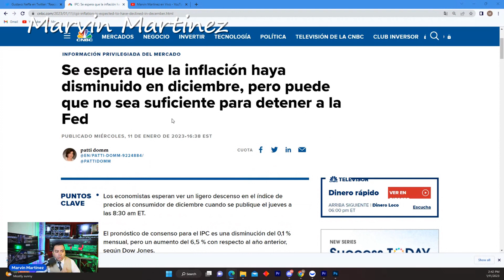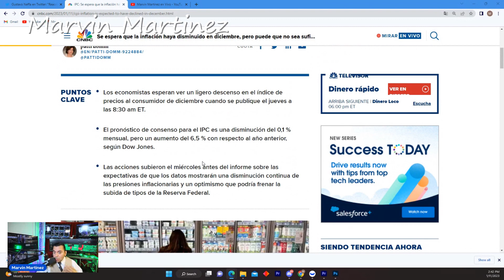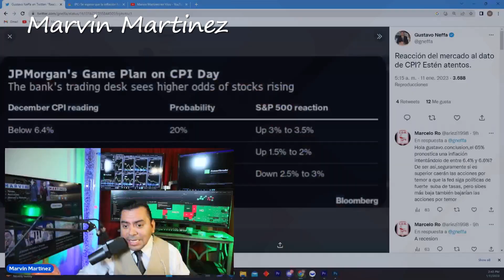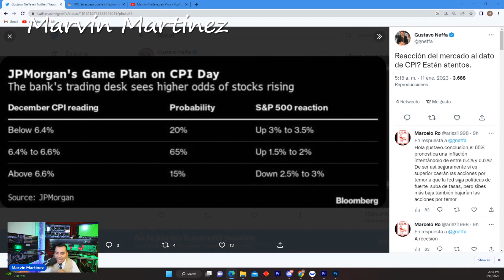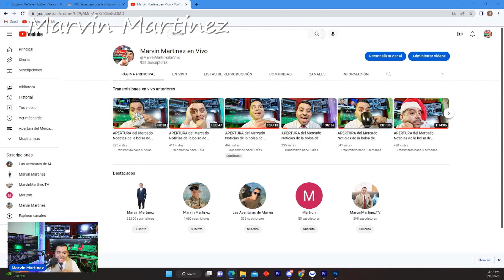IMPORTANTE CPI que esperar para Mañana??!! JEROME POWELL y BOLSA DE VALORES esperan DATOS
Este Videos vamos hablar sobre lo que podria pasar el dia de mañana, que es lo que esta esperando la bolsa de valores y jerome powell y los posible ecenarios que Jp morgan piensa que podria pasar en la bolsa de valores en el dia de manana

⏱️TIMESTAMPS⏱️
0:00 Intro

Video by
Hadasa's, InC